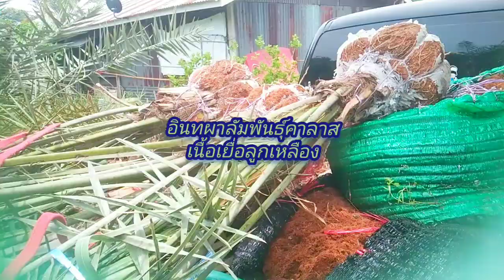EP.65.อินทผาลัมบังเกษม..พันธุ์คาลาสเนื้อเยื่อ..ลูกเหลืองครับ096-839-553-7